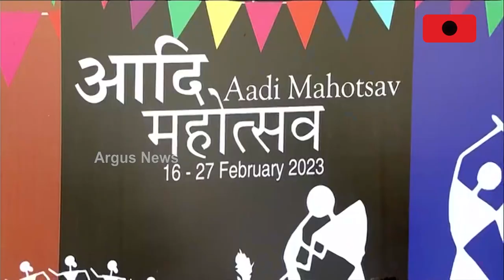Aadi Mahotsav Signifies Spirit Of 'Ek Bharat Shreshtha Bharat', Says PM Modi